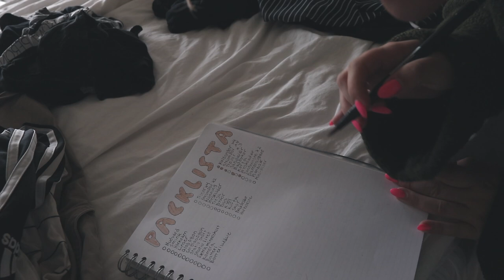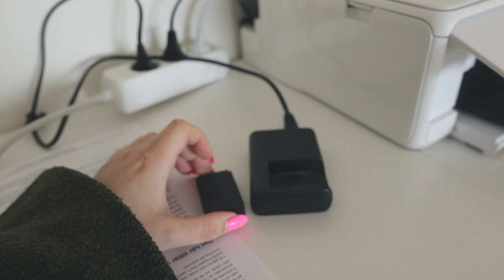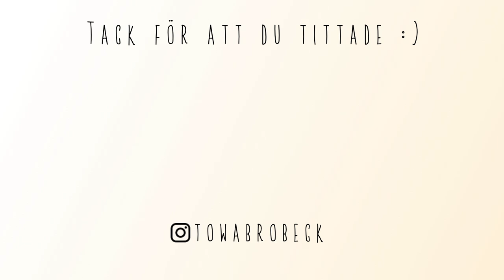PACKA MED MIG INFÖR VÅR SEMESTER